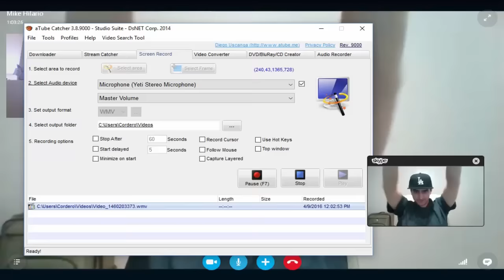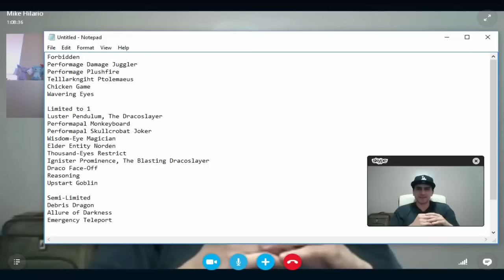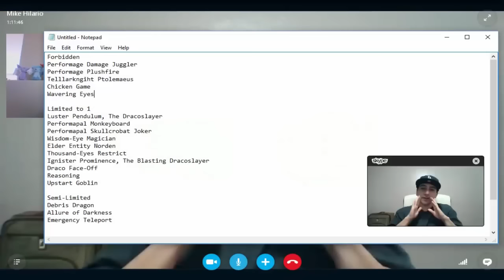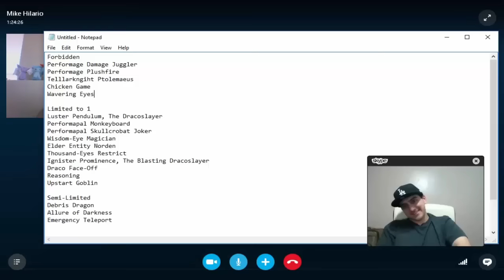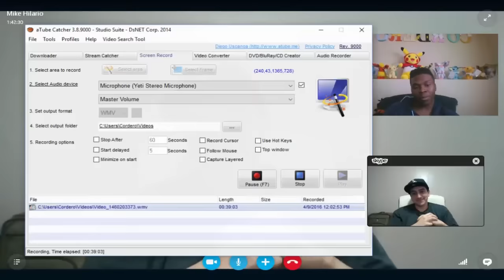Ban List Discussion with SimplySlimYGO